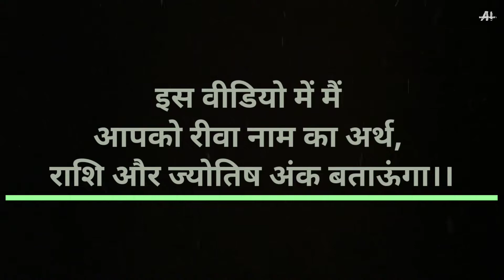Riwa nam ka arth Rashi aur jyotish ank - रीवा नाम का मतलब।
Riwa nam ka matlab Rashi aur jyotish ank,

रीवा नाम का मतलब।